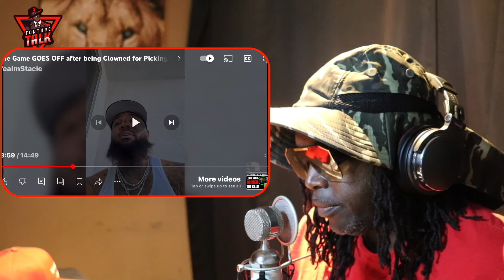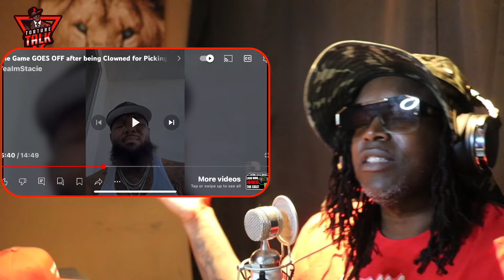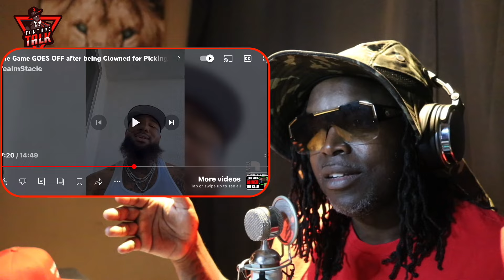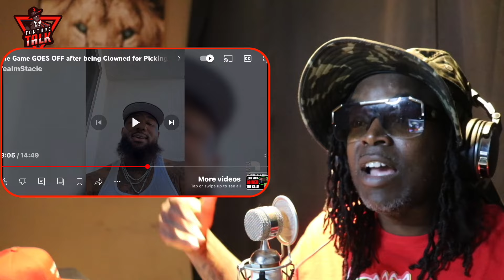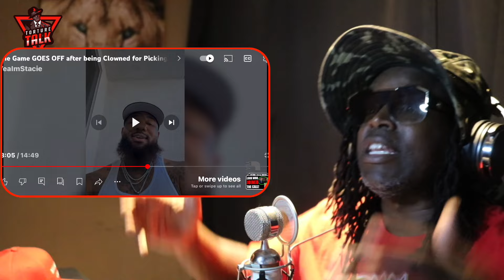Did The Game just side with ​⁠@DrakeOfficial over ​⁠@kendricklamar ???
Be respectful to one another in the comments

“TCBATTLES”🤺
“Shadowcoradio”🎼
This Guy Storytime 😂

Show some ❤️ 👇🏽👇🏽